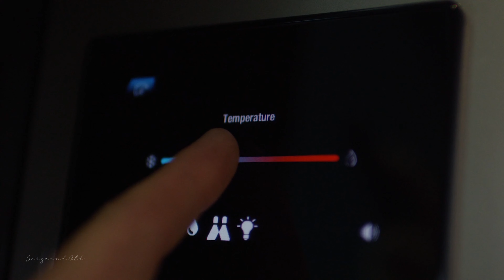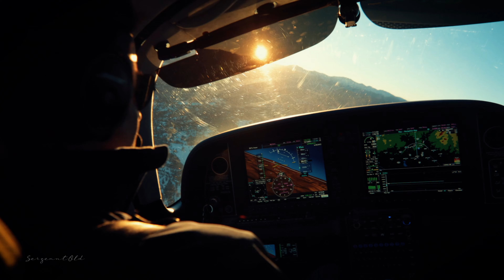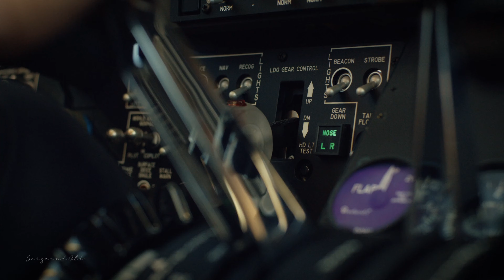♪Joey Richmond - Luxury Traveller